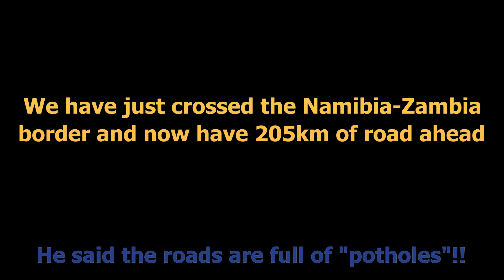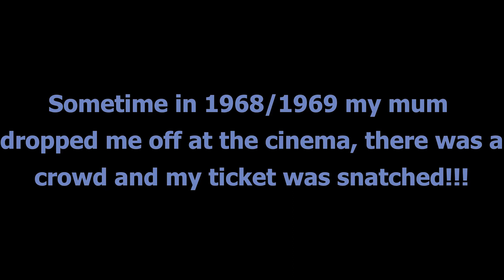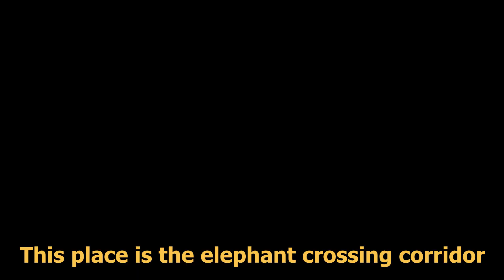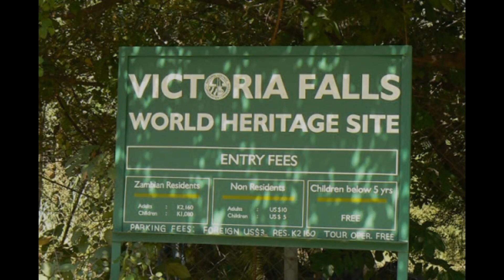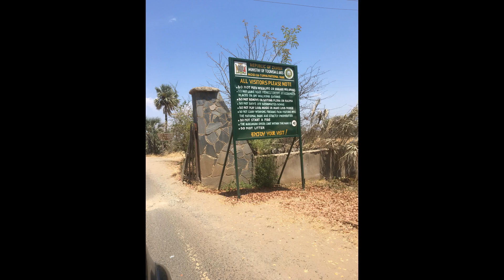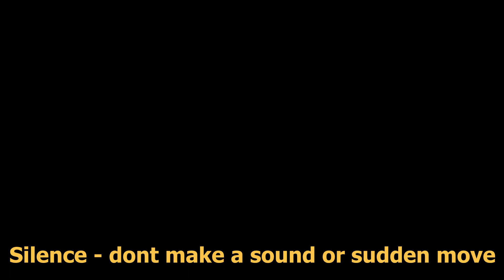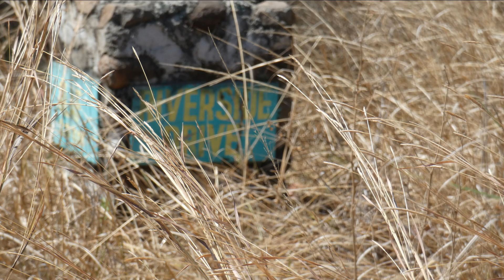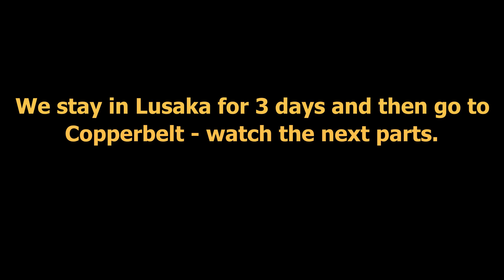Zambia livingstone part1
Epic Africa overland trip, starting in Cape Town and ending in Mombasa. We did about
15,000km and crossed 5 countries.
It was an amazing road trip, some of it for the scenery, some of it for the wild life,
some of it down memory lane to look at what had happened to the places we lived
at between 1969 and 1983.
A must do trip for anyone!